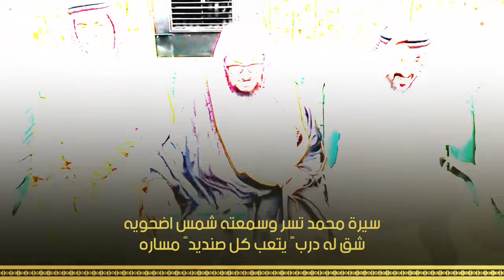شيله مهداه الى الشيخ المستشار محمد بن عبدالعزيز المدرع | كلمات عبدالهادي ابوديه اداء حسين ال لبيد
شيله مهداه الى الشيخ المستشار
محمد بن عبدالعزيز المدرع

كلمات عبدالهادي ابوديه
اداء حسين ال لبيد
تصميم مونتاج نهل

كلمات القصيده 👇🏻.

الطواريق العسيره والبيوت النخبويه
دونها عين القريحه ماغفت ليل ابنهاره

مع ضجيج الشعر اصم الا من العصم القويه
وابكم من الحبكه الي ماتقلط فالصداره

اقدح الساحه شعر واشبها نارً لضيه
ماتعودت اقدح الكبريت واشب الزقاره

في قصيدي زمة الحاكم وكبر ونرجسيه
وهيبة شيوخ الشداد ورزة اصحاب التجاره

لو اغني كل ليل بدون وجه وباريحيه
كان يمديني ملكت بتركي الاول عماره

لكن الاسم الكبير وعزة النفس الابيه
عندي ابرك من كنوز اهل البداوه والحضاره

مانهمت العزم حبً فالورود الطايفيه
الا والله من غلا الي غيبتي عنهم خساره

القويفل مال عذري في لزومه قابليه
يوم بان الواجب الغصاب ما بان اعتذاره

لو مواجيبه مسيرة عام من نجد العذيه
من غلاه اشوف كني رحت من حاره لحاره

في مخاليص الرقاب وفالخطوب المنبريه
ابن مفلح وقفته فيها من عزومه جساره

منبر مضيم الدواهي فالامور المفصليه
كلمته مثل الكلاشنكوف مايخطي عياره

مالقيت احب عنده فالحياه من الحميه
اصوكً في وسط راسه كنها تشتب ناره

ابو ظافر يامر وينهى علي صبح وعشيه
يوم في راسه شنار ويوم في راسي نعاره

قال موعدنا يابو ديه جنوب من الحويه
عند شيخً ينحر المفرود ويقلّط فقاره

عند ابو رايد حفاوه واحترام ومقدريه
كل ضيفً من ضيوفه يشعر بقيمة وقاره

بلجة حجاجه تغدّي والكرامه حاتميه
مابعد قفل ضيافاته ولا طفا وجاره

ياعسا اللي يذبحون من الضّحيه لضحيه
فدوة الي كل يومً تقلط الضيفان داره

المدرّع مايجارى فالمواقيف الجريه
كم امسمىً يستشيرونه عوارف واستشاره

المدرّع دون ربعه درع وعزومه شليّه
تفتخربه ربعه وفي ربعه يزود افتخاره

المدرّع كفّته رجّاحه وكفه نديه
ارجحً يقدم على الصعبات ويفوز بجداره

لاتضايق كل قرم من الظروف الجلجليه
يطبق عقاله على البسام ويسكّر ازراره

لقحطان اقنا من ارصدة البنوك العالميه
ودون وقفات ال عايذ مايصلي الاستخاره

سيرة محمد تسر وسمعته شمس اضحويه
شق له دربً يتعب كل صنديدً مساره

ابن عمه يفتخر به ويتحزم به خويه
ومن زبنه يجوره ولا يشوف الجور جاره

المجاني من عبايد والعزاوي عايذيّه
خصمهم فالحرب مايعرف يمينه من يساره

مجد جدانه يحدّ المتّزن للعنصريه
ال عايذ سطرو التاريخ بعزوم وسطاره

ترثة اللي فالجهل كم حللو عقدة قضيه
قبل تحكيم القضاه وقبل تنفيذ الوزاره

بيت علم وعدل واعدود السلوم الاوليه
ومن خيار ابنا وطنا في نموه وازدهاره

قلتها وانا حجاب الحد ستر الحازبيه
كم حريبً من صلابة لابتي مارد ثاره

اتقدم وافتخر وانا من احفاد ابوديه
بيت جود وبيت شعر وبيت عرف وبيت اماره